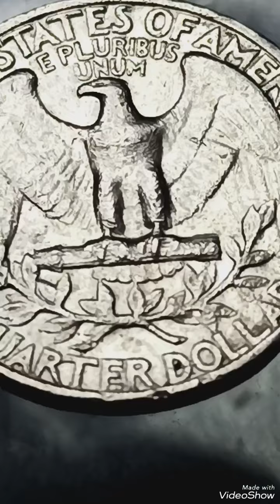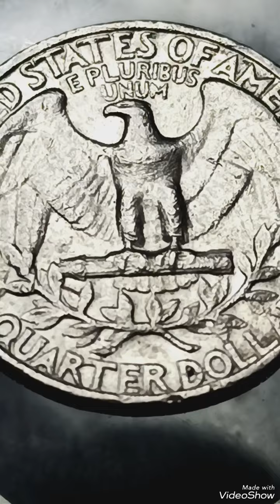20K Dollars & Scare / Error 1969D Washington quarter